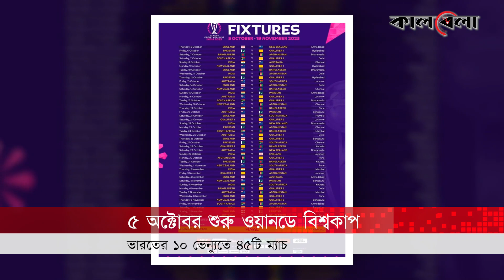World Cup 2023: বাংলাদেশের ম্যাচ কার সাথে কবে? কোথায়? | Bd world cup fixtures | Cricket | Kalbela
বেজে গেছে ওয়ানডে বিশ্বকাপের দামামা। আগামী অক্টোবরে ভারতের হতে চলেছে ৫০ ওভারের বৈশ্বিক টুর্নামেন্ট। দেরিতে হলেও টুর্নামেন্ট শুরুর একশদিন আগে পূর্ণাঙ্গ সূচি প্রকাশ করেছে ক্রিকেটের সর্বোচ্চ নিয়ন্তা সংস্থা আইসিসি। ৫ অক্টোবর ইংল্যান্ড-নিউজিল্যান্ডের মধ্যকার ম্যাচ দিয়ে শুরু হবে ময়দানী লড়াই। বাংলাদেশের মিশন শুরু সাত অক্টোবর থেকে।